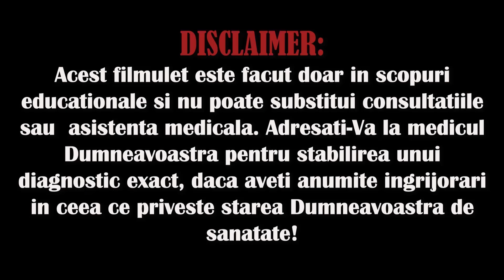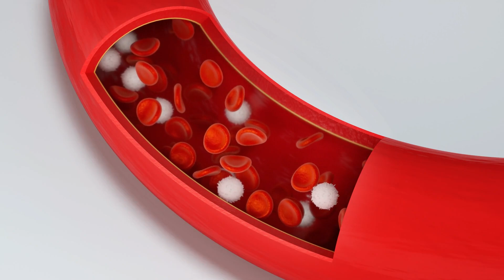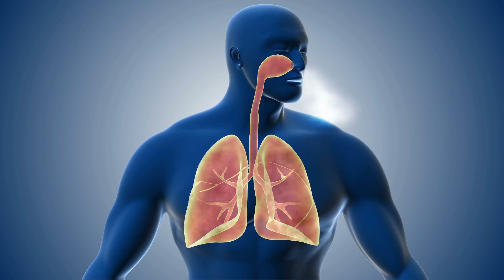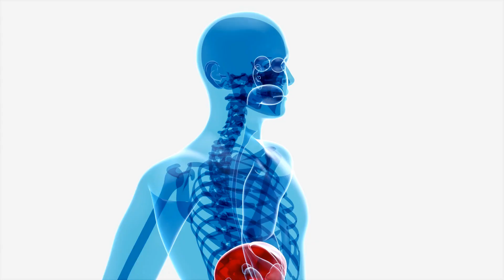EFECTELE SECUNDARE ALE CONSUMULUI EXAGERAT DE CUISOARE